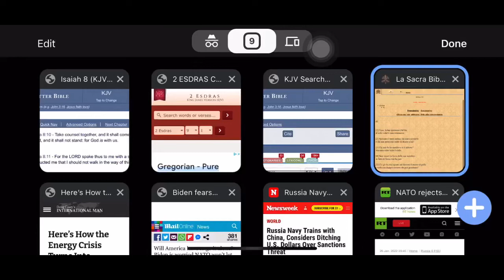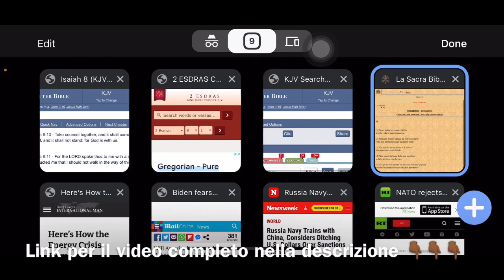Quello che non ci dicono sulla situazione russa e ucraina.